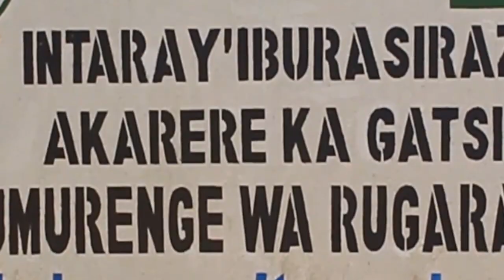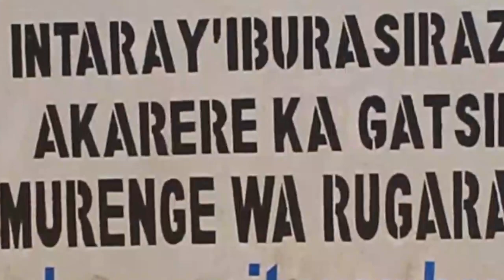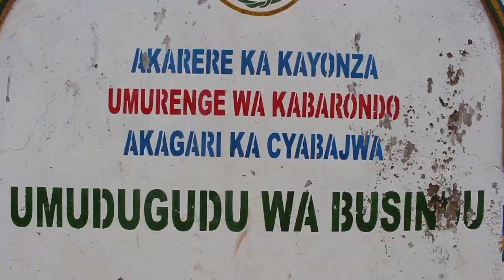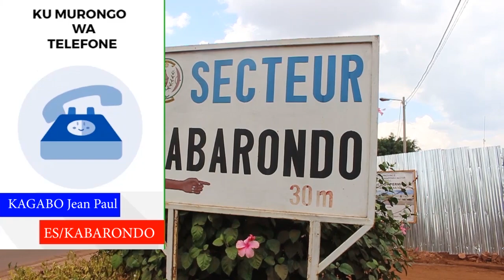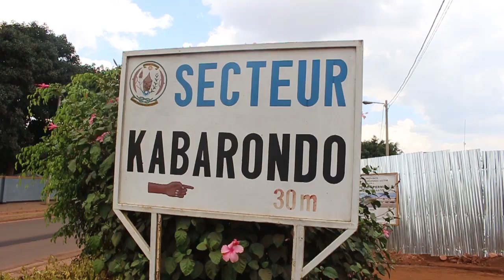Undi mugabo ayanzwe yapfuye bicyekwa ko yiyahuye